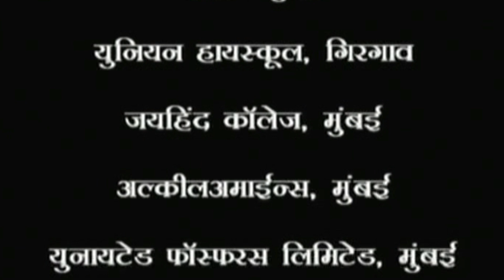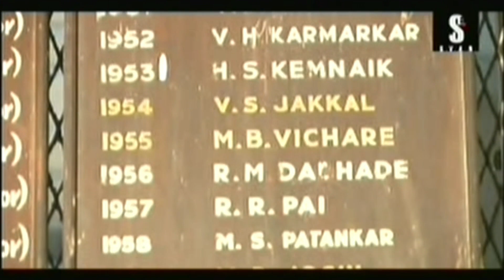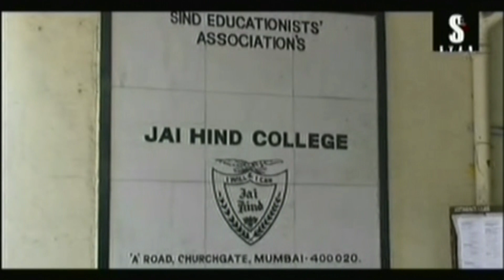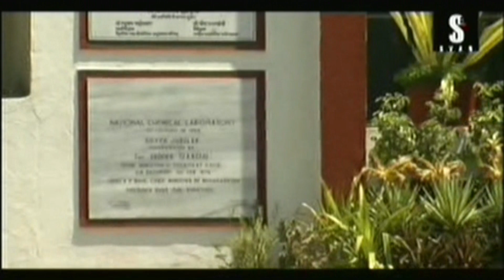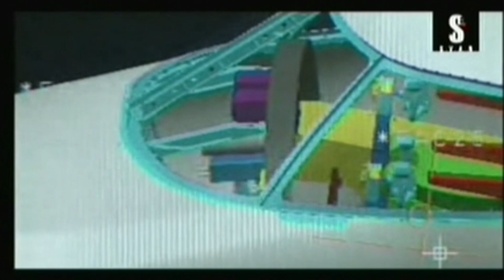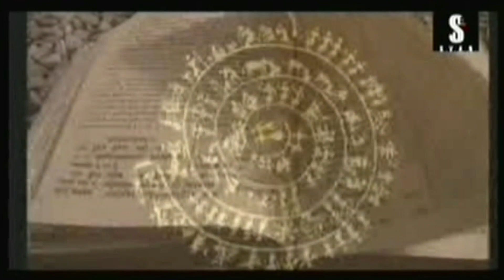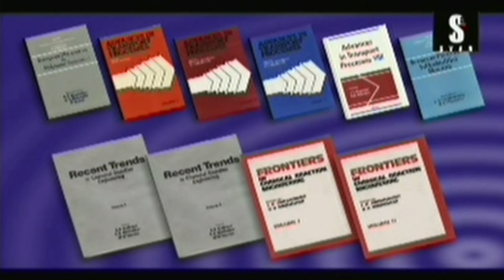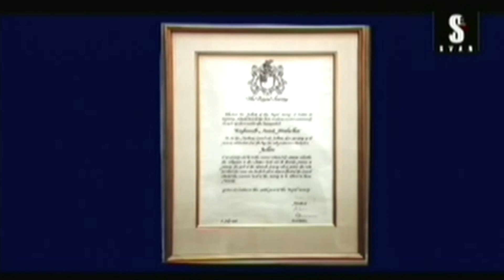Biography of Padmvibhushan Dr. Raghunath Mashelkar